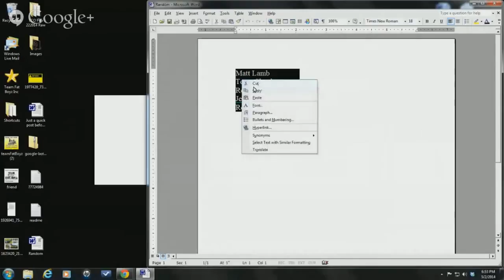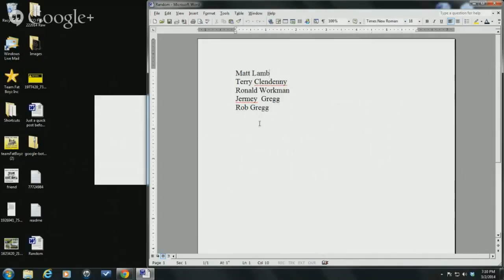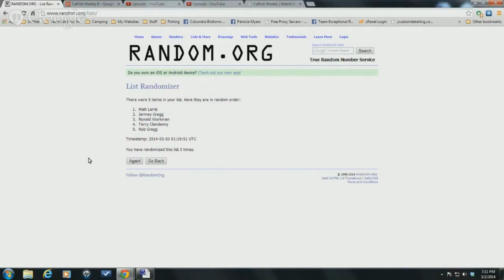Catfish Weekly 9 Brian Canady The science of saving the bigger breeding Catfish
Team Fat Boyz is a Illinois Non-For-Profit organization that provides trips Fishing, Hunting, Camping and survival type trips for disadvantaged kids, handicapped children and adults,  Autistic children and adults, seniors and veterans. when funds allow we provide these kids with a fishing pole and little tackle boxes usually under $10.00 per box. I will change these user defaults when we have oll the videos moved from the old channel.